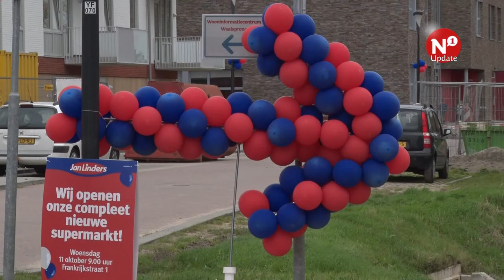Jan Linders Lent tien maanden na brand weer open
NIJMEGEN – De Jan Linders in Lent is vandaag, woensdag 11 oktober, na tien maanden weer open gegaan. Sinds de brand op oudejaarsavond vorig jaar, was er wel een noodsupermarkt. Maar vanaf nu is de supermarkt weer terug op de oude plaats.